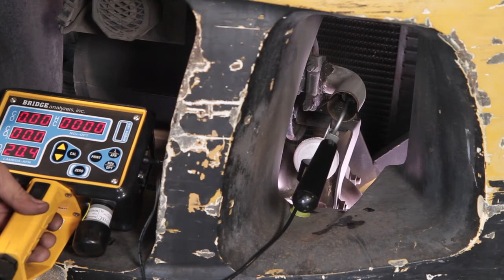Mecanique L S Forklifts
Mecanique L.S. Inc. is a Family business with over 45 years of combined experience in the forklift industry. We proudly offer nothing but the best quality Used and Reconditioned Forklifts and Material handling equipment on the Market. We ship Canada wide!